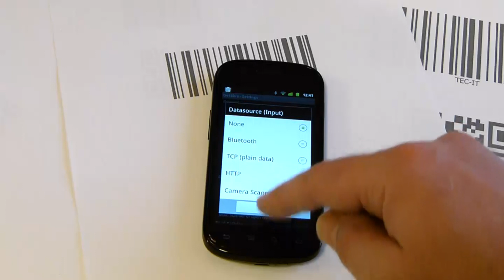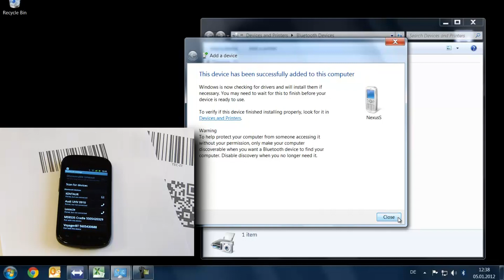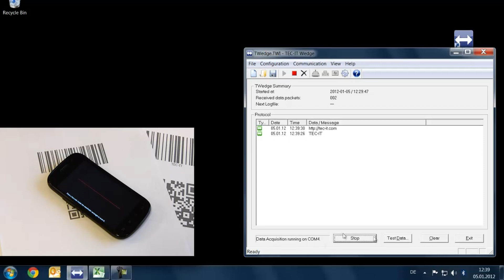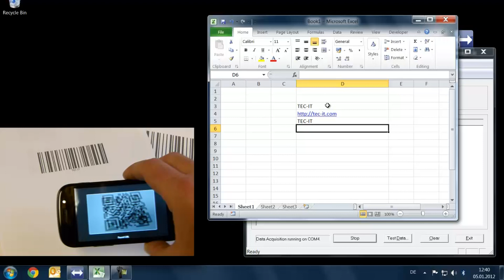Mit Android Smartphone Barcodes in Excel einscannen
- In diesem Video erfahren Sie, wie Sie Ihr Android Smartphone als Barcodescanner für den PC nutzen.

👉 Für mobiles Scannen und Datenerfassung empfehlen wir die App Scan-IT to Office, den Nachfolger von GetBlue! 👈

TEC-IT's App GetBlue für Android erfasst Daten von Kamerascanner Apps sowie externen Bluetooth oder TCP/IP Geräten. Die erfassten Daten können an beliebige Zielapplikationen weitergeleitet werden. In diesem Video senden wir mittels GetBlue die gescannten Barcodes via Bluetooth an einen PC.

Zum Empfangen der gescannten Barcodes verwenden wir TEC'IT's Keyboard Wedge Software TWedge. Im Standardmodus zeigt TWedge die Daten an und transformiert die empfangenen Barcodes in Tastatureingaben (Keyboard-Wedge Modus). Die Daten werden, wie manuell eingegeben, in eine Zielapplikationen wie Microsoft Excel eingefügt. TWedge kann auch so konfiguriert werden, dass die Barcodes direkt in einer Datenbank oder Textdatei gespeichert werden.

GetBlue ist eine flexible Android Applikation für bi-direktionale Datenerfassung: GetBlue erfasst die Daten von Bluetooth SPP, TCP/IP, HTTP und Kamerascanner automatisch im Hintergrund. Die erfassten Daten können an beliebig einstellbare Zielgeräte, Dateien, Online-Tabellen oder auch direkt an Drittanbieter-Applikationen gesendet werden. Weiters bietet GetBlue bi-direktionale Kommunikation und Funktionen für manuelles Senden und Empfangen.

Die Android App GetBlue zur Datenerfassung arbeitet dabei als transparenter Proxy: Daten werden von einer beliebigen Datenquelle gelesen und an ein beliebiges Ziel - unabhängig vom verwendeten Protokoll oder Interface - weitergeleitet. Die aktuelle Version unterstützt folgende Geräte und Protokolle:

* Bluetooth SPP und Bleutooth RFCOMM
Alle seriellen Bluetooth-Geräte mit dem Serial Port Profil (etwa SPP oder RFCOMM Barcode-Scanner) können verwendet werden. GetBlue kann mit Bluetooth Clients und Bluetooth Servern kommunizieren - somit ist die Kommunikation mir normalen Bluetooth-Endgeräten und mit PC's möglich.

* TCP/IP
Verbindungen über reine TCP/IP Sockets im Client- und Serverbetrieb.

* HTTP
HTTP GET und HTTP POST Requests mit einstellbaren Parametern.

* Kamerascanner
GetBlue bietet einen internen Barcodescanner. Falls erforderlich können auch externe Scannerapplikationen verwendet werden.

* Manuelle Dateneingabe
Gerätekommandos können manuell gesendet werden.

Versuchen Sie es einfach selbst! Eine Vollversion sowie eine kostenlose Demoversion sind am Android Market zum Download verfügbar!

Musik: Track Mirteaux aus dem Album Newborn Butterflies von StrangeZero -